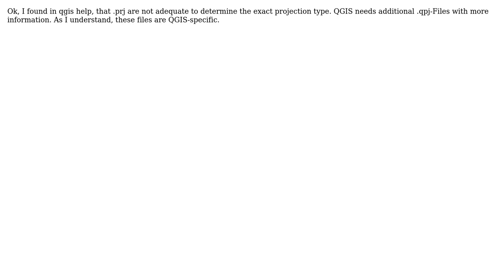GIS: How to make QGIS recognize EPSG:31468? (2 Solutions!!)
GIS: How to make QGIS recognize EPSG:31468?

With thanks & praise to God, and with thanks to the many people who have made this project possible! | Content (except music & images) licensed under CC BY-SA | Music | Images & others | With thanks to user user6848 user MerseyViking user JJD and the Stack Exchange Network Trademarks are property of their respective owners. You are responsible for your own actions.